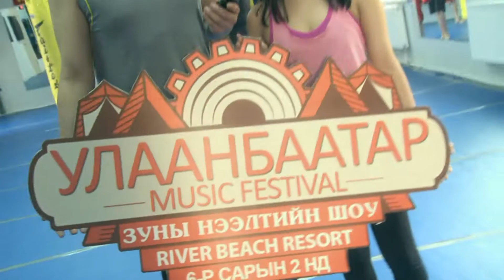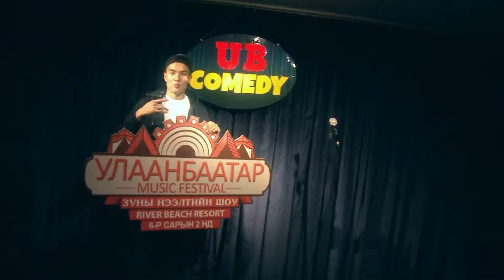UB music festival okey 1